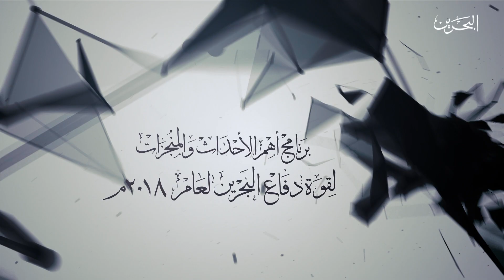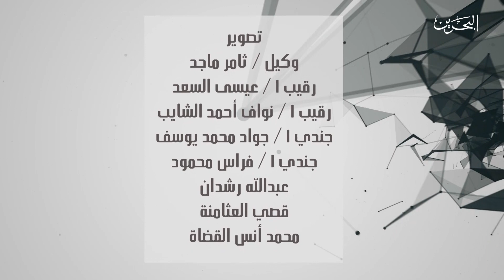فيلم | أهم الأحداث و المنجزات لقوة دفاع البحرين لعام 2018 | 5-2-2019